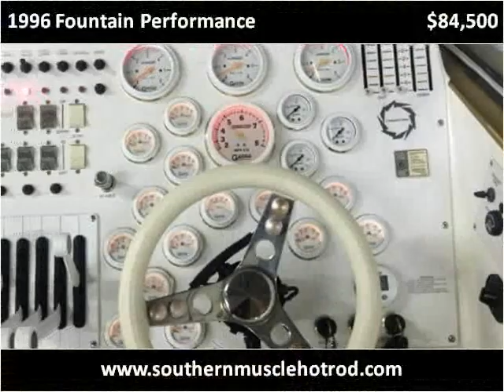1996 Fountain Performance Used Cars Lithia FL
This 1996 Fountain Performance is available from Southern Muscle Cars and Hot Rods.